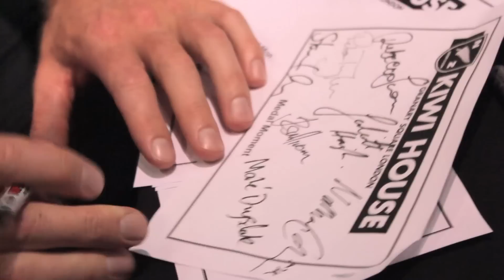MoaMan - NZ Olympic Rowing Medalist, Kiwi House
The MoaMan welcomes NZ Rowing legends and Olympic GOLD and BRONZE medalists to Kiwi House and they celebrate with a well deserved Moa.

Starring:
Mahe Drysdale, Eric Murray, Hamish Bond, Storm Uru, Peter Taylor, Juliette Haigh, Rebecca Scown, Nathan Cohen, Joseph Sullivan, Owen Glenn and of course Steve Guinness (the MoaMan).

WHY?
Moa Beer is the beer for New Zealand Olympians. Which makes sense considering Moa is a super premium craft beer and the Olympics is the pinnacle of sporting endeavour.  Also, like their sporting compatriots, Moa "punches above its weight" on the international stage, having collected a record number of medals along the way.

This year in support of the NZ Olympic Team efforts, Moa has carefully selected its own crack team to represent Moa and the whole country at the London 2012 Olympics. The three men, Geoff "The Chairman" Ross, Josh "The Founder" Scott, and Steve "MoaMan" Guinness, were chosen to lead men to the promised land; where they can be the man they have always dreamed of being and they can live the life they have always imagined.

Follow the journey, as the MoaMan and the Moa team attempt to educate punters on Moa, craft beer, NZ and life in general.